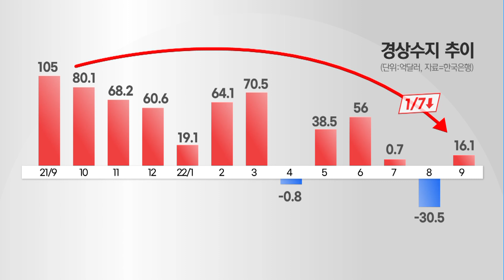찜찜한 경상수지 흑자…수출·내수 '동반 침체' / 머니투데이방송 (뉴스)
11/08 MTN 핫라인 5

우리 경제의 대외거래 최종 성적표가 나왔습니다. 이익이 나긴 했지만 씀씀이가 커져 남는 게 많이 줄었는데요. 체감경기마저 바닥을 헤매고 있어 경기 하락의 징후는 뚜렷해지고 있습니다. 임지희 기자입니다.